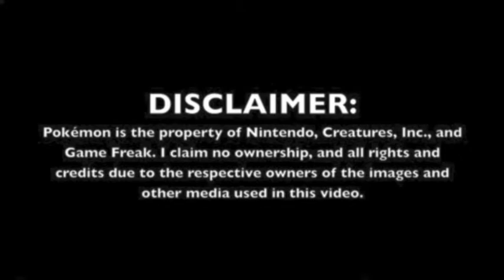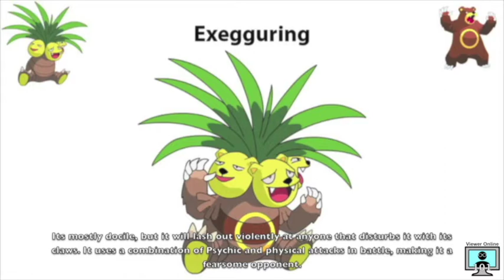Pokemon Fusions - Part 1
It's probably only a matter of time before they start fusing Pokemon together with a Fusion Stone or something. So here are a few PokeFusions my friends and I came up with.

Pokemon is the property of Nintendo, Creature, Inc., and Gamefreak.